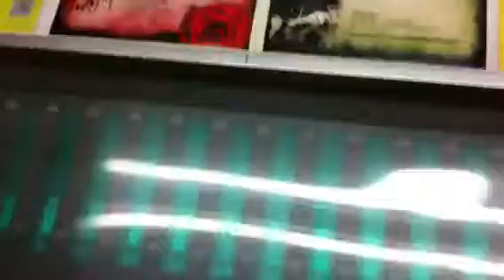Derby mag bein made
Fd2d